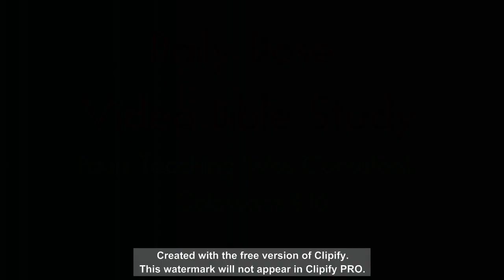Colossians 4:16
"Paul's Teaching Was Consistent" -- The letters Paul wrote were all consistent in that his writing didn't change depending on whom he was writing to. But why are there differences in understanding?